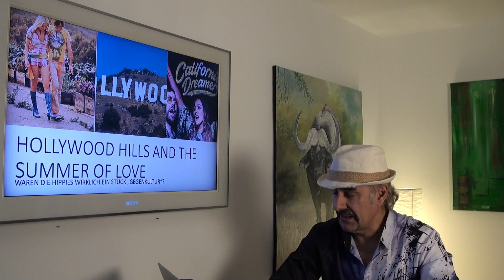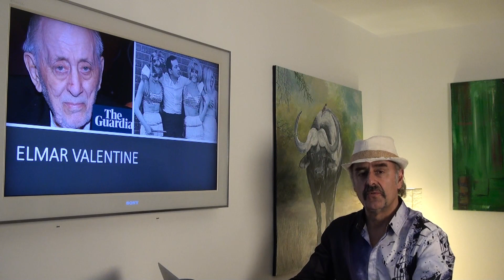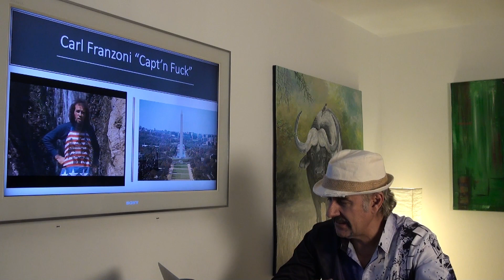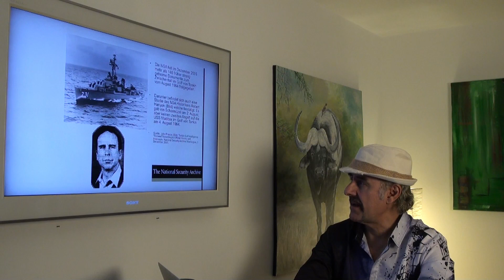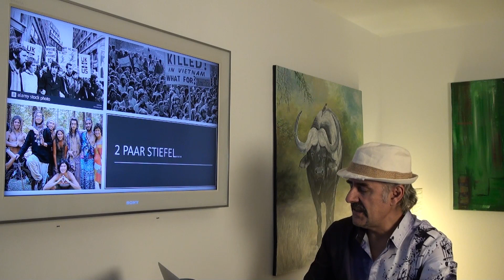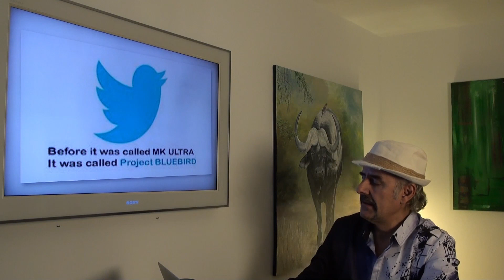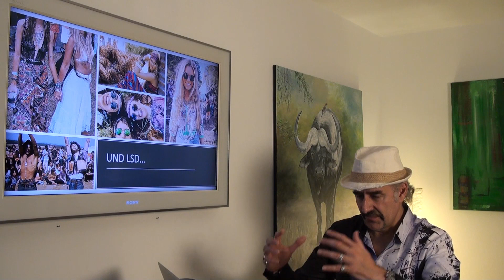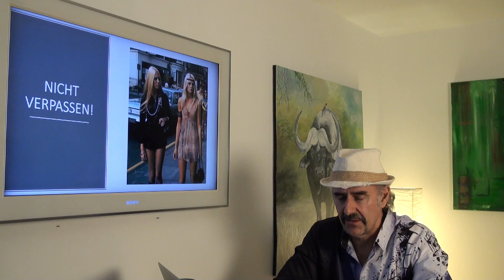HOLLYWOOD HILLS AND THE SUMMER OF LOVE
Was waren das für wilde Zeiten gegen Ende der sechziger Jahre: Freie Liebe, Freiheit, Musik: Sex and Drugs and Rock’n Roll! Auf den ersten Blick... Was aber spielte sich aber wirklich an der Westküste der USA, von den
Hollywood Hills und dem Laurel Canyon bis zu San Francisco und Haight Ashbury ab? Wer war wie mit wem verbandelt? Wer förderte und wer behinderte wen? War es eine wirkliche Grasswurzel-Gegenkultur und wenn ja, warum dauerte sie nur so kurz? Noch einmal jung
werden oder uns Alten besser verstehen. Also:

Der CAIMI-REPORT, wird hinter die Geschichten blicken, die uns die Mainstream-Medien täglich servieren. Dazu muss man wissen, wie Medien funktionieren, woher sie ihre Informationen beziehen, wem sie gehören, wer mit wem wie stark vernetzt ist und was sie mit ihren Storys beabsichtigen.

BIC/SWIFT: UBSWCHZH80A

Oder